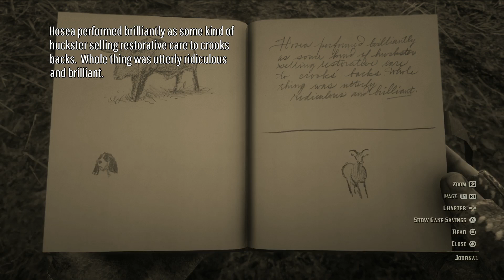The Spines of America (silver medal) - Story Mission [RDRII]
Arthur meets Hosea at Emerald Ranch for a business opportunity, which ends up being a job to steal a stagecoach for a shady ranch foreman named Seamus.
- Time Index: [0:09] Grimshaw: Message from Hosea; [0:33] Mission start: Emerald Ranch; [6:10] Carmody Dell; [15:29] Return to Seamus; [16:57] Journal; [17:45] Valentine shopkeeper gossip; [18:18] medal requirements; [18:25] How are you feeling about things? [19:43] Now where's the money? (night robbery)
- SSTM203

Chapters
0:00 start
0:09 message from Hosea
0:33 Emerald Ranch
6:10 Carmody Dell
15:29 return to Seamus
16:57 Journal entry
17:45 Shopkeeper gossip
18:18 stats
18:25 How you feeling about things?
19:43 Now where's the money (night robbery)
25:14 end screen